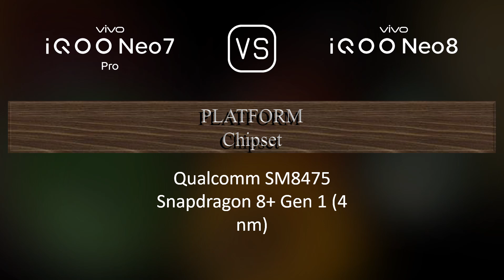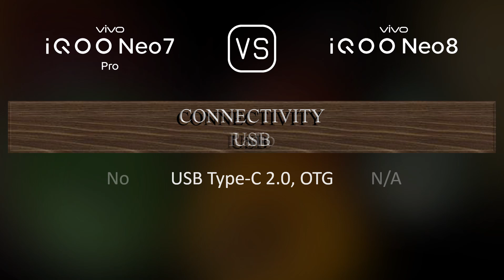vivo iQOO Neo 7 Pro vs. vivo iQOO Neo8: A Comparison of Specifications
This video overviews the vivo iQOO Neo 7 Pro and the vivo iQOO Neo8 in a parallel comparison of specifications.

00:33 LAUNCH
00:41 NETWORK
00:44 BUILD MATERIALS
00:55 BODY
01:06 DISPLAY
01:16 PLATFORM
01:31 STORAGE
01:41 MAIN CAMERA
02:03 SELFIE CAMERA
02:13 SOUND
02:24 CONNECTIVITY
02:49 BATTERY
03:07 MISC